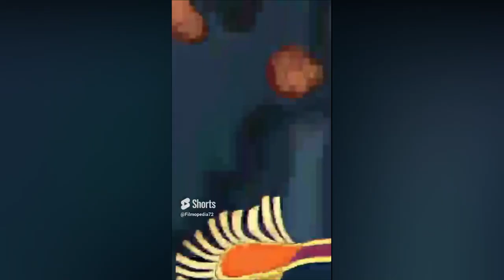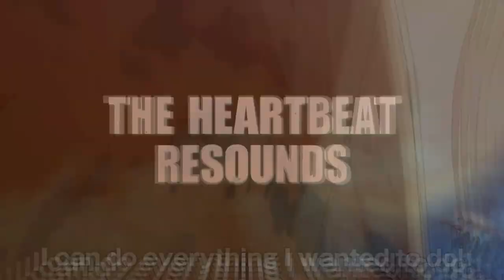Luffy Gear 5 Explained | One Piece Episode 1071 Explained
Luffy Gear 5 Explained | Luffy Gear 5 & Bajarang Bali Connection Explained ft  @BnfTV